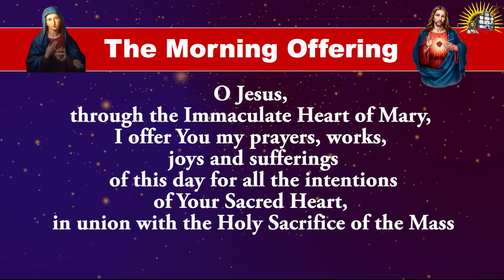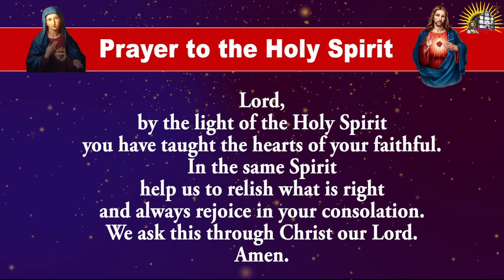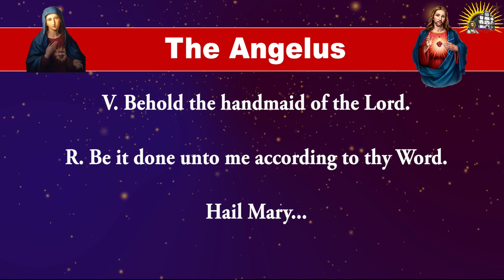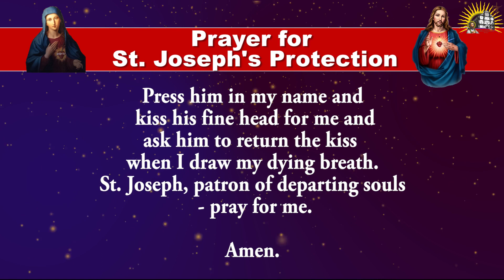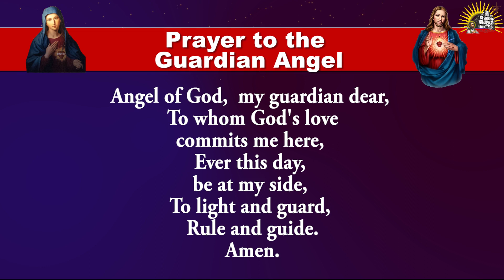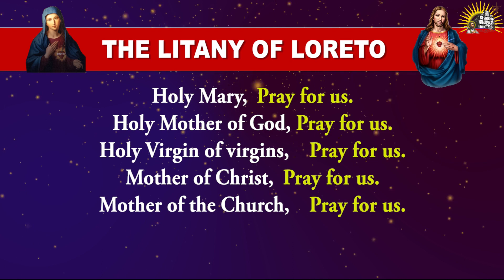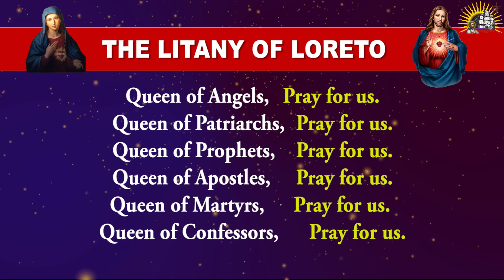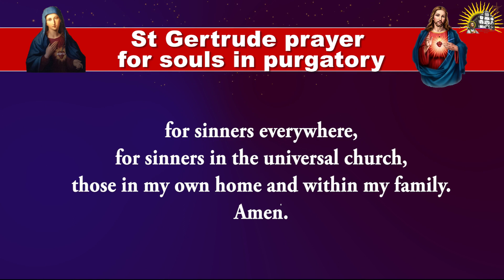Longer Form - Daily Morning Offering and Prayers - Saturday - 26 August 2023